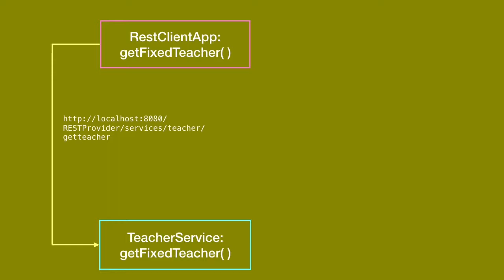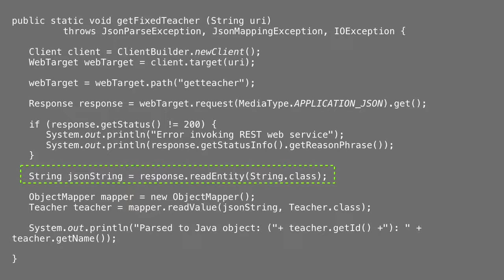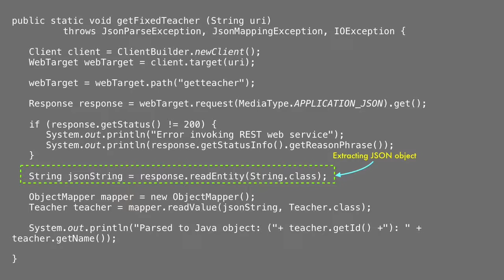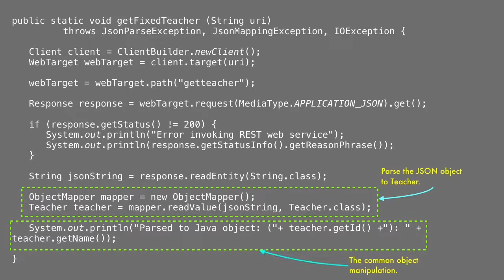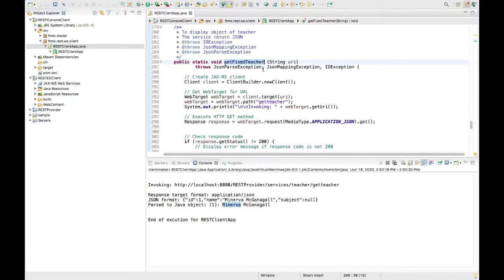Lecture 13 16